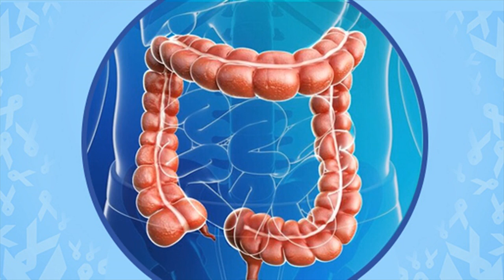What Is Colon Cancer - Health Tips